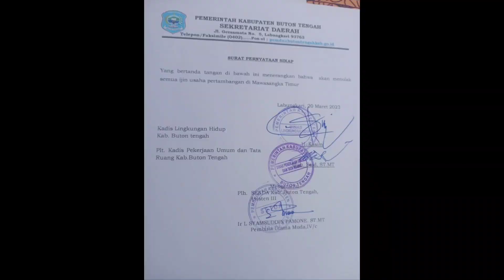TOLAK ! Pernyataan Sikap Pemda Buton Tengah || Reject Mining Permits in the East Mawasangka Region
Pernyataan Sikap Pemda Buton Tengah, Tolak Izin Tambang di Wilayah Mawasangka Timur, Sulawesi tenggara, indonesia